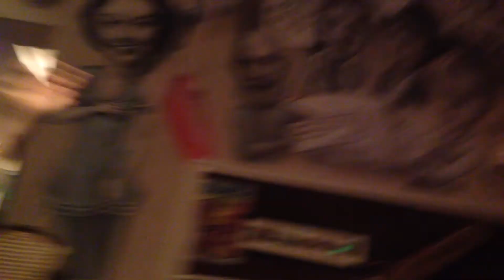Venice Beach Karaoke Lady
I just couldn't help but post this. Saw this in Venice last night.

To get your own private lessons, support the creation of these training videos, and join the piano community,